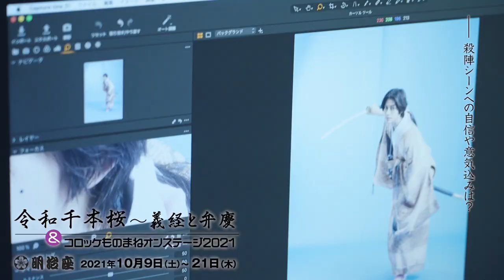明治座「令和千本桜～義経と弁慶／コロッケものまねオンステージ2021」高橋健介コメント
令和千本桜～義経と弁慶／コロッケものまねオンステージ2021
2021年10月9日（土）～21日（木）

第一部
令和千本桜　義経と弁慶
脚本･演出：堤 泰之

出演
コロッケ　七海ひろき

高橋健介　蒼木陣　日向野祥　矢島舞美
上田堪大/川原一馬　（ダブルキャスト）

武岡淳一　吉永秀平　高木トモユキ　上脇結友
倉冨なおと　宮田龍樹　すわいつ郎
久永紗楽　北井里佳　千葉のぶひろ

第二部
コロッケものまねオンステージ2021 ～40周年鉄板ネタ大放出！～
出演：コロッケ

七海ひろきスペシャルステージ
出演：七海ひろき